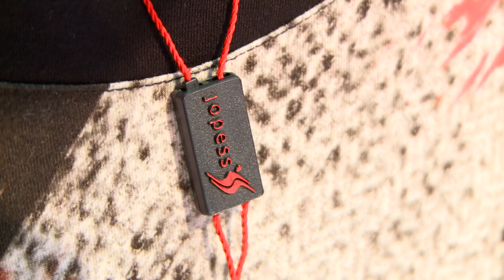JOPESS FASHION na veletrhu STYL - únor 2016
STYL/KABO FAIR, Brno 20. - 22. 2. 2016
Společnost Jopess fashion je český výrobce dámské konfekce s více než desetiletou tradicí.
Orientuje se na dámskou módu dle současných módních trendů. Kolekce vychází z vlastního firemního designérského studia zaměřeného na eleganci, ženskost a detail.
Kolekce jsou specifické originálním střihem, vlastním pojetím kombinace barev a vzorů s použitím materiálů světové kvality.
Modely společnosti Jopess fashion můžete nalézt ve více než 300 buticích v České republice a Slovensku.
Nové kolekce můžete zhlédnout každoročně na mezinárodních veletrzích módy.
Modely značky Jopess si oblíbila také paní Livia Klausová.